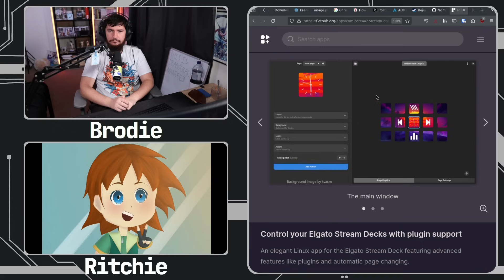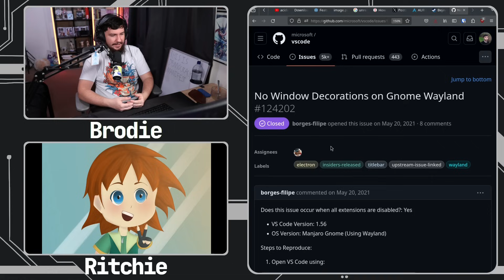Server Side Decorations Are Non Negotiable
On Windows, MacOS, X11 and every wayland compositor except GNOME server side decorations are available for use but on GNOME you can only use client side decorations, this is just holding the Linux desktop back